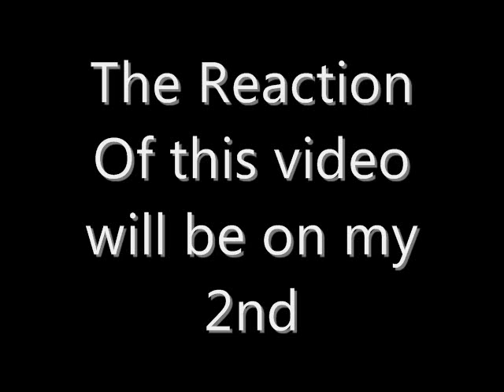Draw Your Best Friend Challenge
Me and Eli wanted to do a challenge that we thought was sexy.